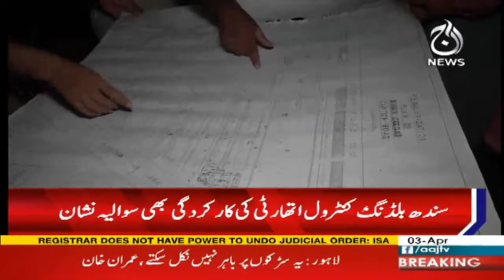Process of illegal construction could not be stopped in Karachi East District - Aaj News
Process of illegal construction could not be stopped in Karachi East District - 3 April 2023 - Aaj News